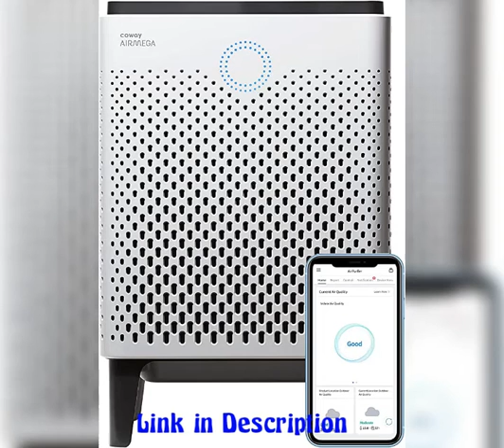Coway Airmega 300S App-Enabled Smart Technology Compatible with Amazon Alexa True HEPA Air Purifier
[Coverage] Designed to clean spaces up to 1,256 sq. ft. in 30 minutes

[HyperCaptive Filtration System] Combination of a pre-filter, deodorization filter, and True HEPA Filter reduces 99.999% of 0.01-micron particles, including pollen and other allergens. It also reduces 99% of volatile organic compounds and odor

[APP and Voice Control] IoCare mobile app includes indoor and outdoor air quality monitoring, filter notification, scheduling, and speed and smart mode control. Coway Airmega also works with Amazon Alexa and Dash Replenishment

[Air Quality Indicator] 24/7 pollution monitor air quality throughout the day, adjusting purification to the necessary level, and saving energy when it's not needed

[Smart Mode] With its Smart Mode feature, the Airmega automatically adapts to its surroundings by adjusting fan speeds based on the room's air quality. That means your unit in energy efficient without compromising effectiveness

[Eco Mdoe] When the air quality in the room remains purified for 30 minutes or more in Eco Mode, the fan will turn off to conserve energy, kicking on again when pollution is detected

[Sleep Mode] When the Airmega's built-in pollution sensor detects that the air is clean for 3 minutes, Sleep Mode reduces the purifier's noise and power consumption